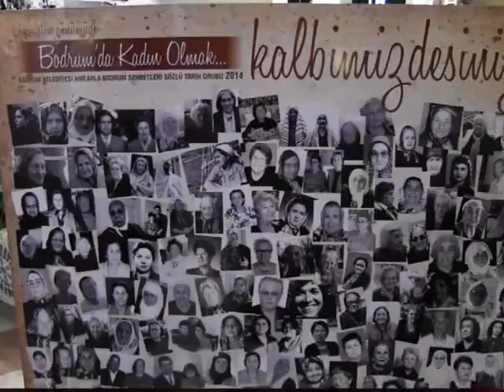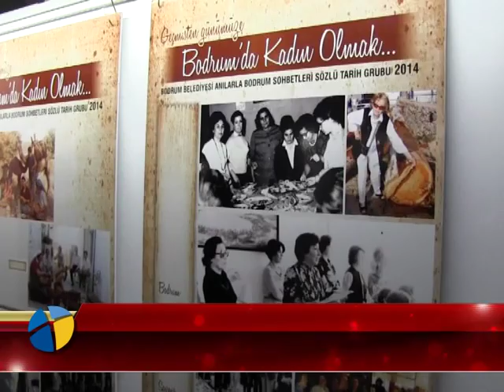BODRUMLU KADINLARIN FOTOĞRAFLARI BÜYÜK İLGİ GÖRDÜ